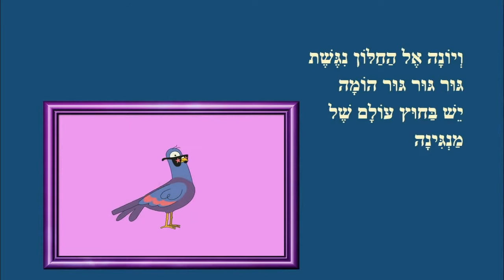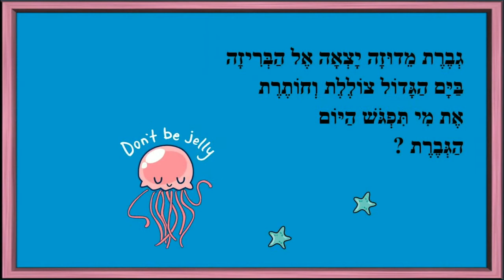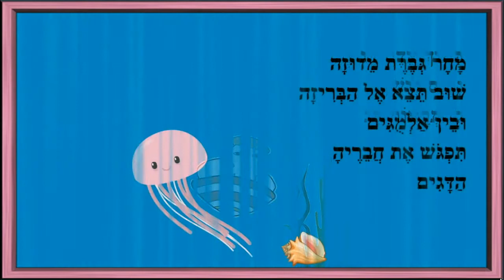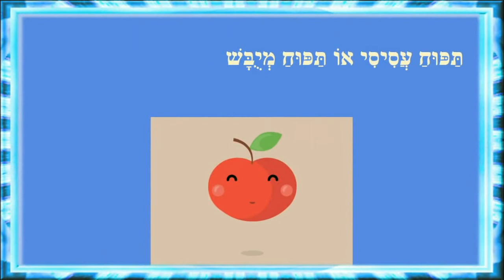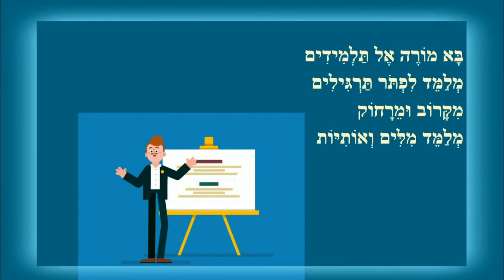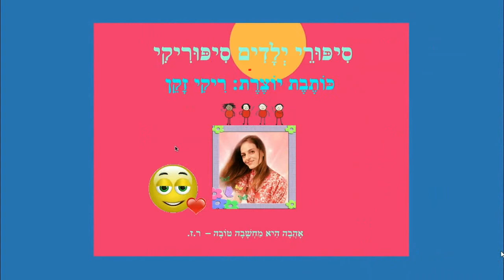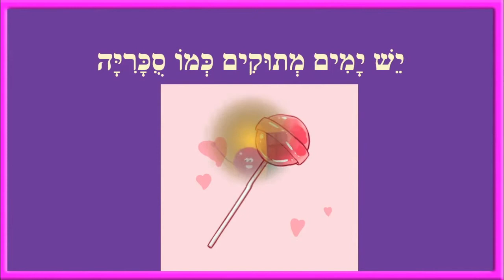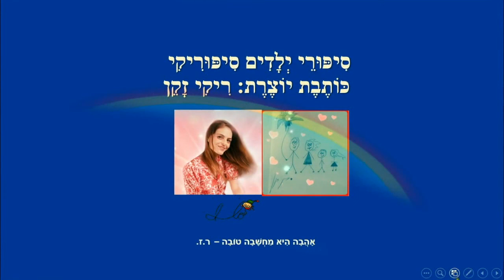סיפורים לילדים ברצף - עולם שמח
עולם שמח - רצף סיפורי ילדים
כותבת יוצרת: ריקי זקן
מדוזה עליזה
סלט ירקות
תפוחים
מקצועות
סלט רגשות
כל יום הוא חויה
כשאתה שמח
מסיבבה